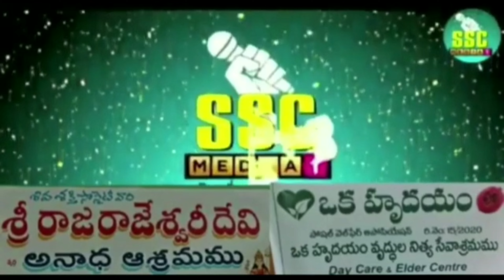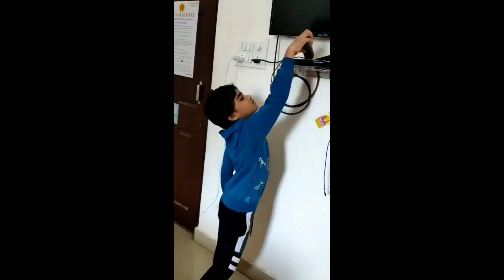బాల కళాకారుడుARSHITH MOTHER SAROJA RAVI#మంచి భవిష్యత్ ఉండాలనిSSC MEDIA1CNL#ASHOK DANCE ACADEMY#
#బాల కళాకారుడుARSHITH MOTHER SAROJA FATHER RAVI#మంచి భవిష్యత్ ఉండాలనిSSC MEDIA1CHANNEL#SS GROUP##